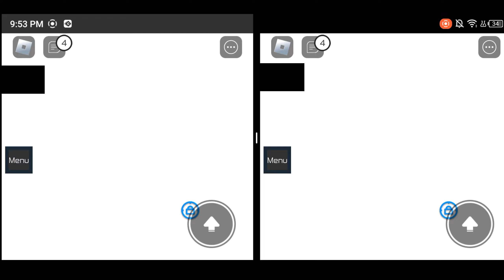when you don't have friends but you are playing with yourself..